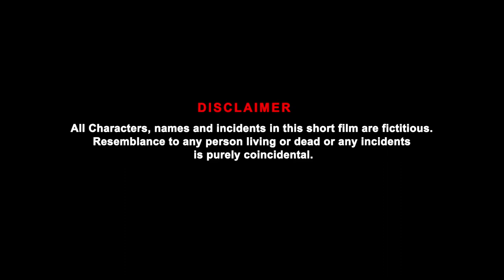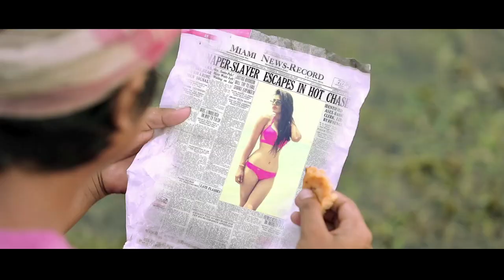MOROM ( A Village Love Story ) | New Assamese Short Film | Bimal Bora | Kinnori Gogoi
Bimal Bora Film presents a new short film "Morom". A Love story of a village boy Babul.

Credits -

Story/Screenplay & Direction : Bimal Bora

Cast : Bimal Bora, Kinnori Gogoi, Suchila Dutta, Dipak Bora, Jyoti, Kunti

Editor : Moni Rajkonwar

Singer : Ramen Danah

Assist Director : Amar Jit Chowhan

Camera Assist : Hiranya Das, Prakash Deka

Make-Up : Jitu Das

Song music : Gauri Shankar Baruah

Lyrics : Deep Deuri

Special thanks :
Ashim Baruah, Babu Baruah, Mridul Sharma, Ridip Rankit, Abdul Malik (Rihan), Arup Sparsh

*WARNING*
Uploading/re-uploading on any platform or website without proper permission is strictly prohibited.